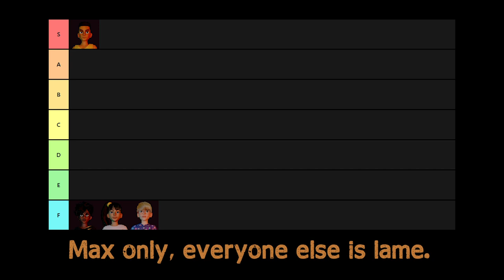Grounded Early Access Review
I'm still not sure whether Grounded was created as a tool for exposure therapy, or a Horror Survival game with a thin veil of 90s nostalgia. Anyway, here's my TOTALLY SERIOUS review of Grounded Early Access. Buckle up!